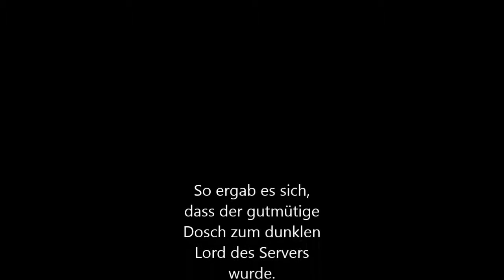Trivolo's Big Pack Spezial Der Dunkle Lord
Minecraft TBP 1.7.10
Spielbar über den Technic Launcher

Taguun
Lord_levanne
Crazy252